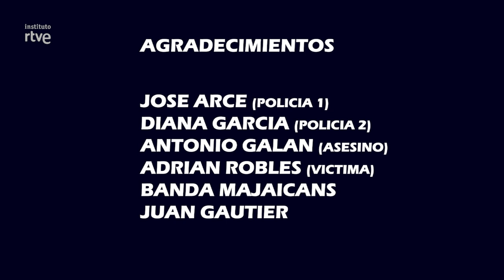Majaicans - The Dark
Official Video of "The Dark", song taken from Majaican´s second album "Off The Beaten Track".
Song recorded at GMD Estudio by Gabriel Marinero.
Mixed by Fernando Izquierdo at Aggrodub Studio.
Mastered by Ibón Larruzea at Euridia Estudios.
Video by Gonzalo Pulido and Ignacio Pérez and Instituto RTVE